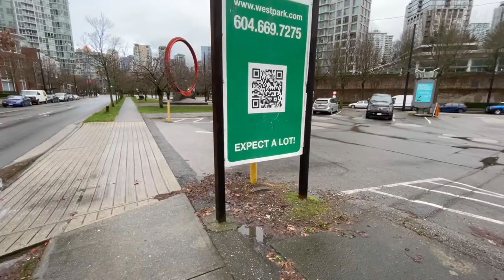This is What We Americans Think About Vancouver's Public Art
Vancouver is full of public art and we thought it was our duty, as Americans, to check out the art around us. We wanted to make sure we got a little culture before it's time to go. We took a morning walk along the False Creek seawall and took it all in.

Did you move to Canada? Well, you might need this guy to sort out your taxes!

Have you been so focused on your regular life to-do list that you’ve forgotten what you want out of life? A few years back we were in the same place...maybe worse. We’re Chris and Melissa. We ditched the suburban house to travel, pursue our dreams and embrace midlife. We’re sharing our journey in hopes of inspiring yours. Hey, how about another hashtag